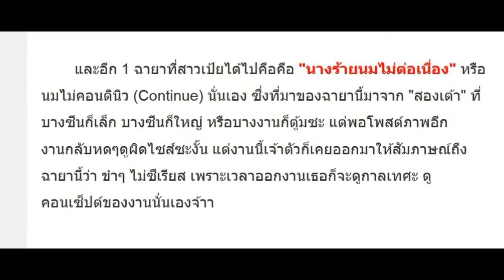ย้อนดู 2 ฉายาในวงการบันเทิงของ เป้ย ปานวาด ที่ได้มาเพราะวีรกรรมเด็ด!?